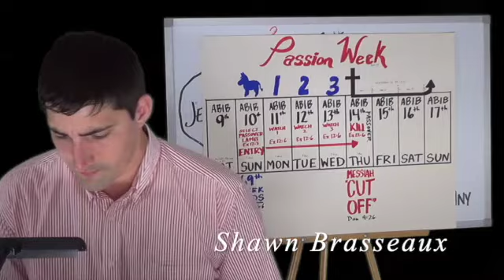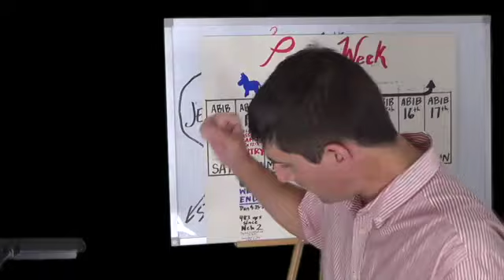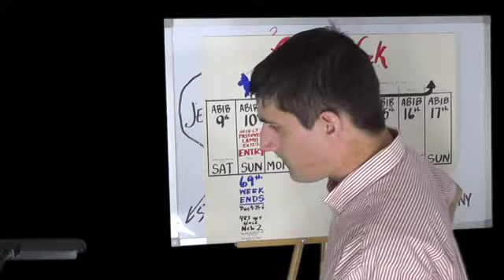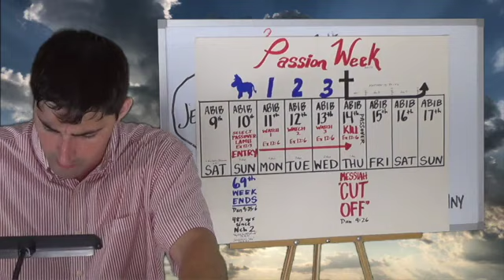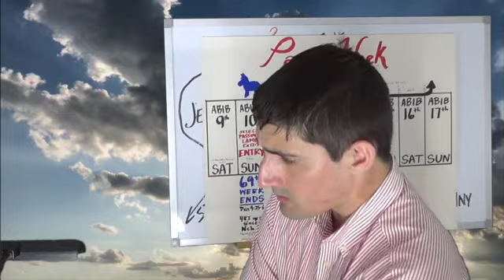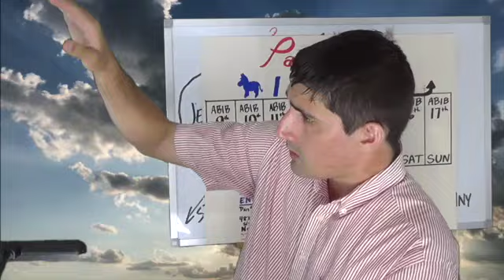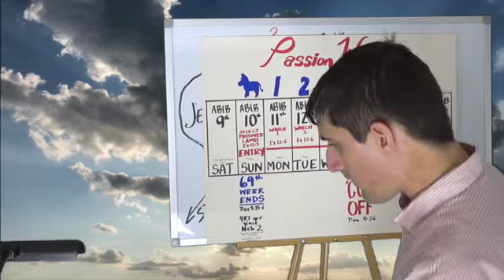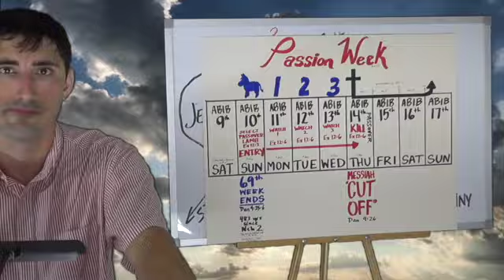New Testament Survey - Matthew #91 (NT096-MT91) Matthew 27:50-53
Brother Shawn Brasseaux teaches on Matthew 27:50-53. (Lesson NT096-MT91) His website is